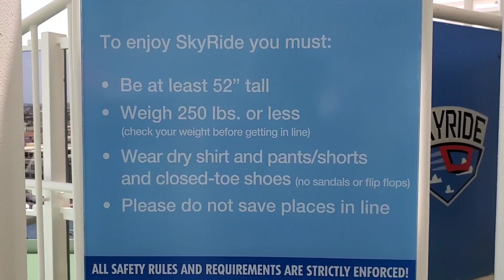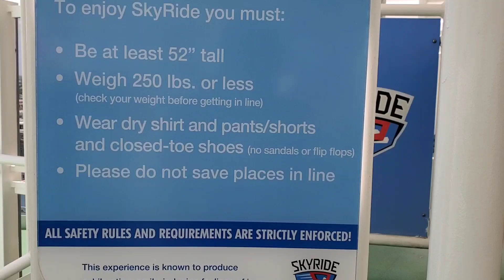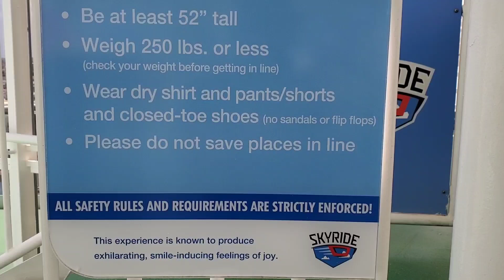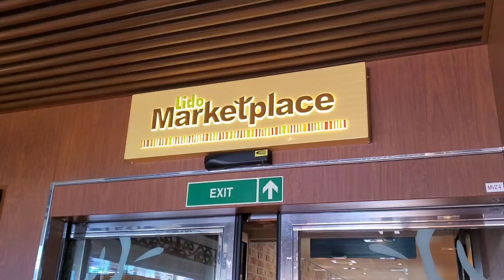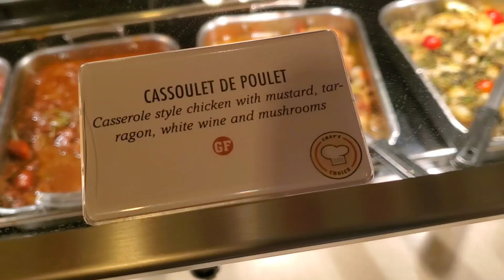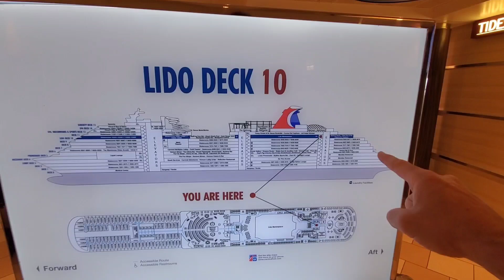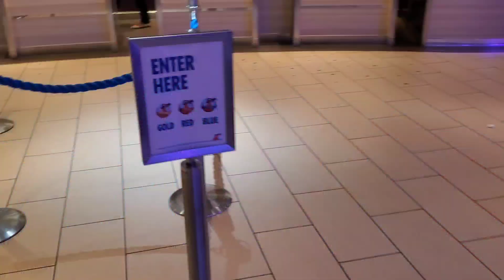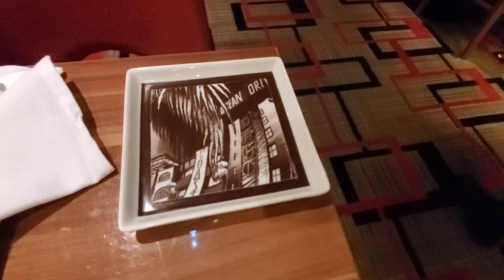CRUISE | Carnival Horizon Day 4 | Express Breakfast | Stay Hydrated | Bathroom and Card Drama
It's Day 4 aboard Carnival Horizon and the ship is in Aruba.  I have breakfast in the dining room, lunch in Lido Marketplace for French day.  Cruise fun, water slides, trivia win and more!

highlights: carnival cruise, carnival cruise line, carnival horizon, vista class, carnival vista, lido marketplace, cheers, java blue, cherry on top, chicken wings, philly cheese, food delivery, the lanai, ocan place, cruise directory leon, pineapple, express breakfast, trivia, water slide, french food,